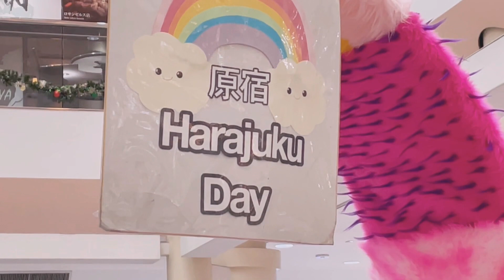Harajuku Day LA vlog ♡ Kawaii Adventure ♡ Mini Haul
Hey Friends~♡
I hope you enjoyed this mini vlog of Lauryn and I's adventure to The Harajuku Day La event. This was our first every "Kawaii" Event. We meet so many cute people! and had an amazing time♡

My links:
Etsy:GentleWitchCreations
Lauryn:
Credit:
Musician: Jeff Kaale
Musician: Alexander Delarge
Musician: Rook1e